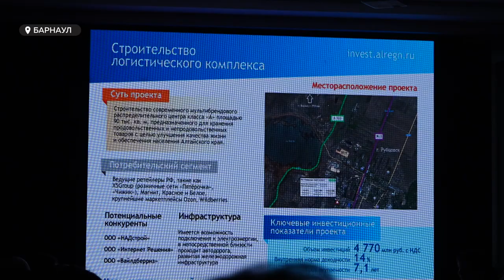В Алтайском крае заработала специальная платформа для обмена бизнес-идеями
В Алтайском крае появилось отделение общероссийского «Клуба молодых промышленников». Это платформа, в рамках которой молодые предприниматели могут общаться, обсуждать свои бизнес-идеи , а также реализовывать совместные проекты. В алтайское региональное отделение Клуба уже вошли 4 человека, еще несколько заявок находится на рассмотрении. Подробнее о плюсах  клуба для  его резидентов и Алтайского края – в нашем сюжете.